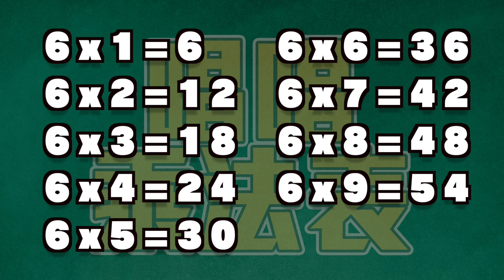數字6｜數學學習律動歌｜中文兒歌｜唱唱乘法表｜笑笑星球 ｜兒歌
數字6

6x1=6     6x2=12
6x3=18   6x4=24
6x5=30   6x6=36
6x7=42   6x8=48
6x9=54